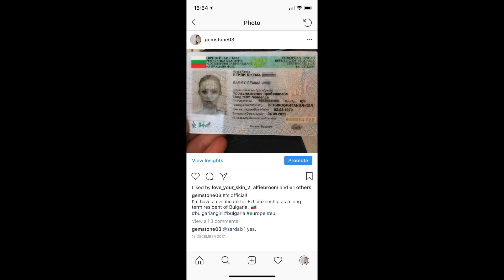NLP4Kids EU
🍼 NLP4Kids has had a baby! 👶🏾

Congratulations!!

Please join me in wishing NLP4Kids our warmest congratulations on the birth of it's European baby. ❤️

We look forward to bringing the great work that NLP4Kids does to all of our friends throughout the EU.

Song: You Make My Dreams
Artist: Hall & Oates
Album: FeelGood Tunes from the 80's
Writers: Daryl Hall, John Oates, Sara Allen
Licensed by SME (on behalf of RedCrow Records); Warner Chappell, BMG Rights Management, UMPI, CMRRA, ARESA, PEDL, UBEM, and 22 music rights societies